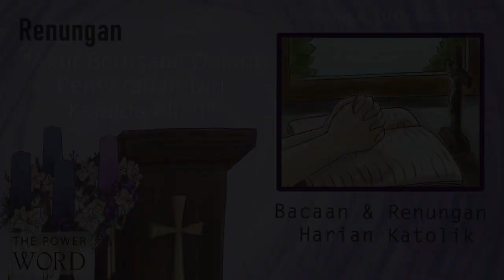TPoW/KL - Selasa 20 Desember 2022 Hari Biasa Khusus Adven / Bacaan & Renungan Harian Katolik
The Power of Word / Kalender Liturgi - Bacaan dan Renungan Harian Katolik

- Pembukaan: (00:00)
- Doa Pembuka: (00:47)
- Bacaan 1: (01:40) - Yes. 7 : 10-14
- Mazmur Tanggapan: (03:07) - Mzm. 24 : 1-2, 3-4ab, 5-6
- Bait Pengantar Injil: (06:41)
- Injil: (07:43) - Luk. 1 : 26-38
- Renungan: (11:01) - "AKTIF BERUSAHA DALAM PENYERAHAN DIRI KEPADA ALLAH"

Lektor : Wily Wibianto
Pemazmur : Christantia Elisabeth
Penulis & Pembaca Renungan : Bernadette Esther
Organis : Nicolaus Cipto
Grafis & Video Editor : Regina R.

SUARA ANDA MEMBANGUN KAMI - kirim masukan Terima kasih.
Program ini didedikasikan bagi seluruh umat beriman sebagai teman seperjalanan. Silakan berbagi.